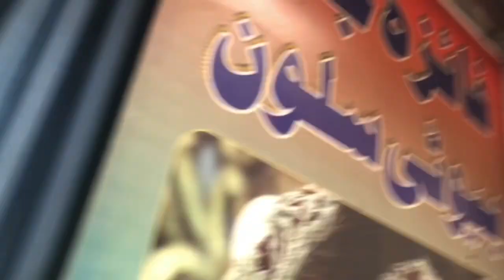Skincare Before Ramadan|Kutty ko Cherna😂|Favourite Fruit chat|Bhoot bnnna🤣drtanzilasabirvlogs